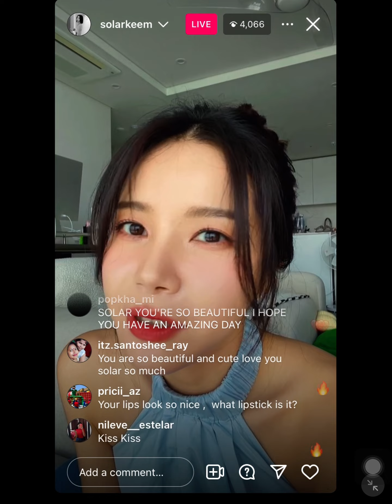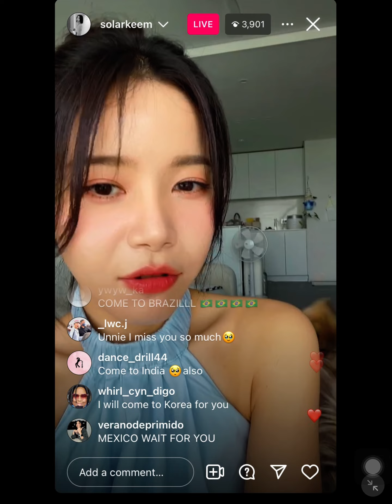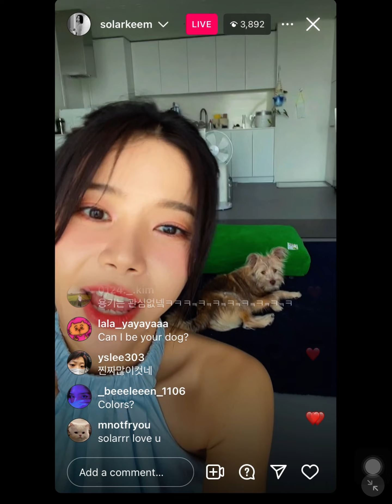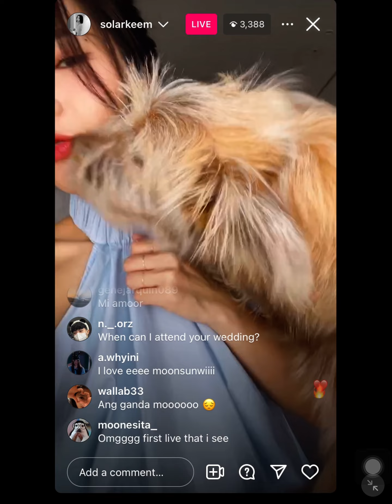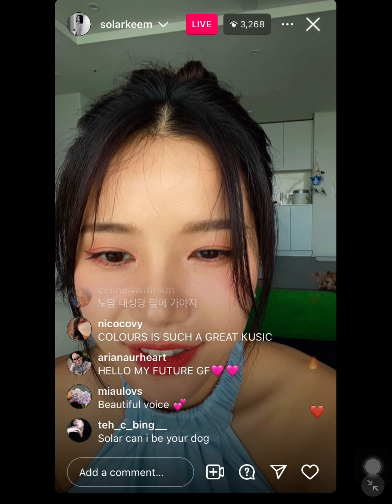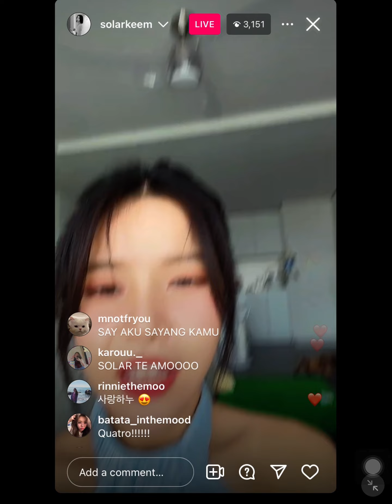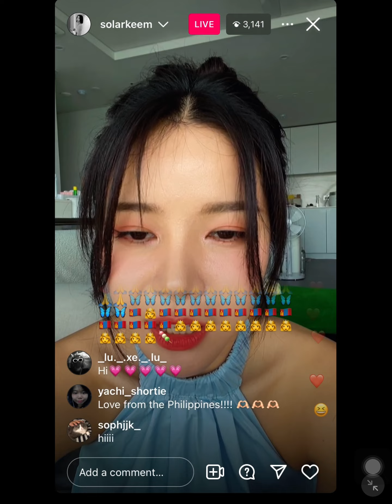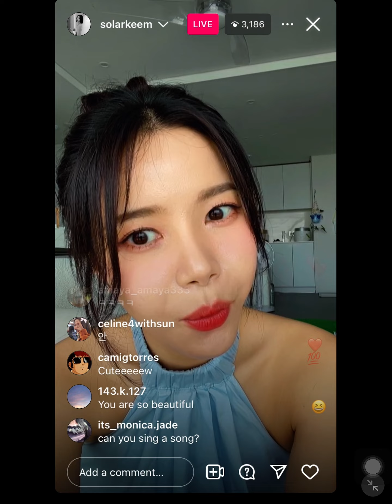SOLAR INSTAGRAM LIVE [22.05.2024]